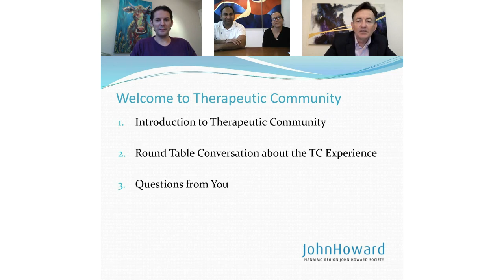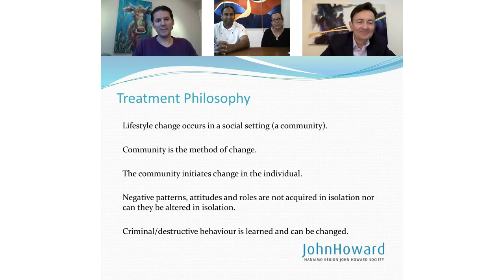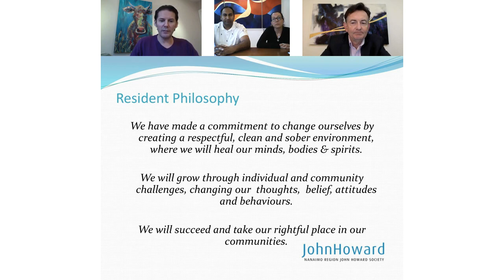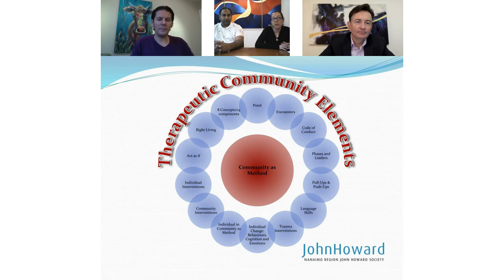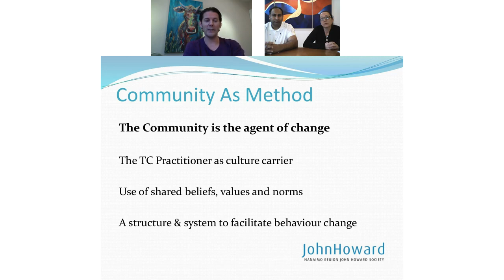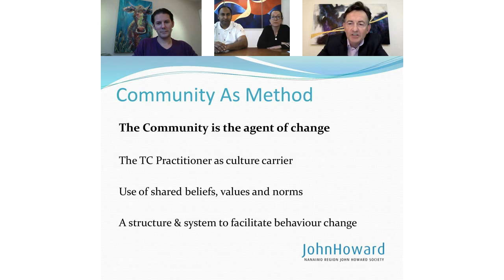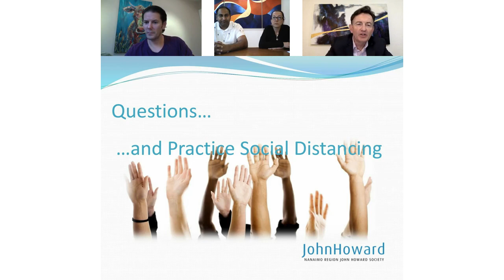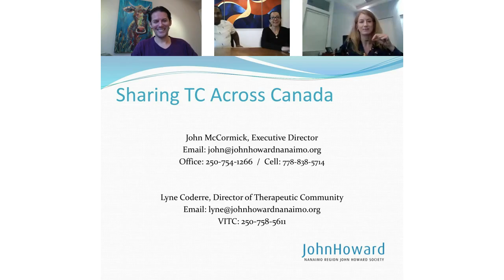JHS Conference Session with John McCormick & Lyne Coderre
The John Howard Society is pleased to be offering a free 10-park Speaker Series through its biennial National Conference. John McCormick and Lyne Coderre from the Nanaimo Region JHS kicked off our conference with a presentation on the Guthrie Therapeutic Community. With over 10-years experience delivering the Guthrie Therapeutic Community, the only program of its kind in Canada, John and Lyne will illustrate the potential that addictions treatment within correctional institutions holds.